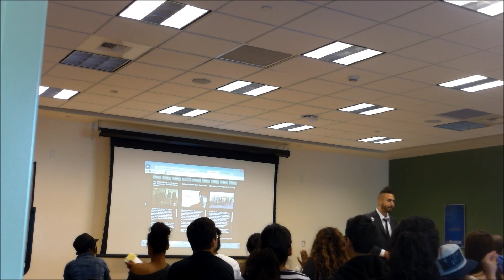"Black and Brown: Fight Tonight" by David A. Romero at UC Riverside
Spoken word artist David A. Romero performs "Black and Brown: Fight Tonight" to open his workshop Last Words: Giving Victims a Voice at UC Riverside. "Black and Brown" from his third full-length book poetry My Name Is Romeo, by FlowerSong Press.